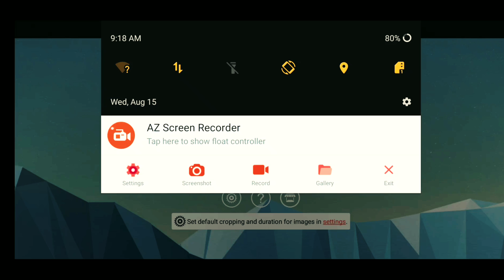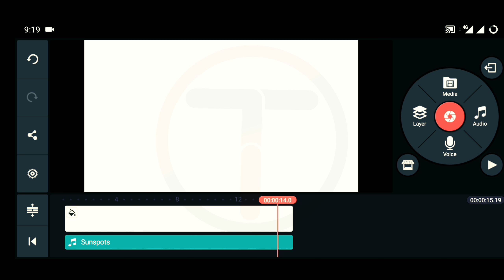kinemaster last volume setting